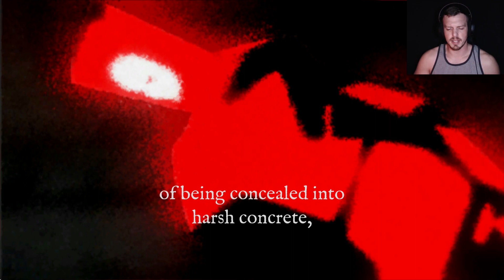0_abyssalSomewhere | The Ironclad | Full Game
Facing other's shades.
Strolling through an abyssal place.
The memories, pains and regrets of the old sunken realm.

0_abyssalSomewhere is a Souls\like game by aesthetic design, but with a very different twist to it's gameplay. With a story that drifts ever in the background, we will travel through a sunken realm of times long past to see what lies beyond our own perception.

Thank you to everyone that views the videos and my channel, I appreciate each and every one of you.
Thank you to the game developers for creating the content we experience in these videos.
for the intro\outro music.